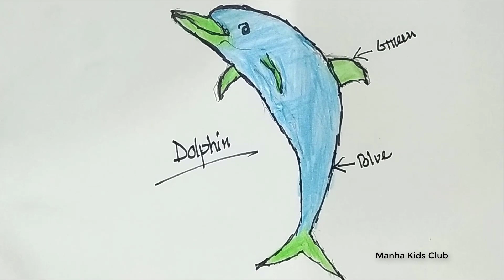Dolphin Pencil Sketch Drawing and Coloring Learn colors for kids | Manha Kids Club